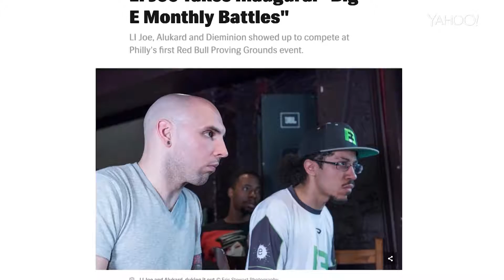LI Joe on the Capcom Pro Tour and Street Fighter Vs fresh change of pace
Joe LI Joe Ciaramelli speaks with Michael Martin about what makes Street Fighter V a breath of fresh air. For more in-depth coverage of competitive gaming, visit Yahoo Esports.